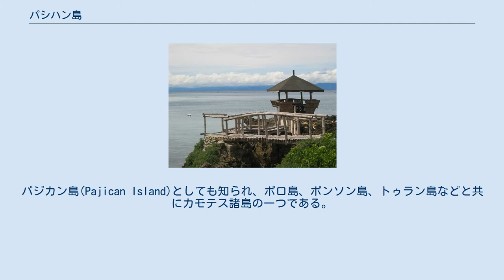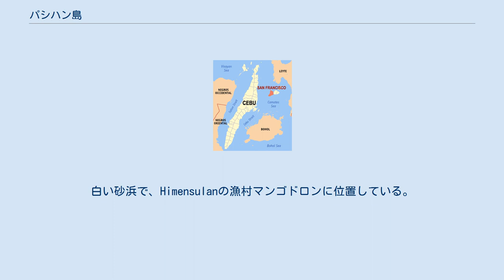パシハン島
パシハン島(パシハンとう、英語: Pacijan Island)はカモテス海に浮かぶフィリピンのセブ州の島。
パジカン島(Pajican Island)としても知られ、ポロ島、ポンソン島、トゥラン島などと共にカモテス諸島の一つである。
セブ島、レイテ島、ボホール島などの間に存在する。
 島はサンフランシスコ町に属している。
ポロ島との間は浅くなっているためマングローブ林が生い茂っており、1.4km程度の土手道で繋がっている。
この道は商業交通とカモテス諸島で最も古いポロの教会での礼拝への出席を容易にするためにスペイン時代に作られたものである。
 島の北部に存在する5kmほどの大きさの湖で、めがねのような形をしている。
沿岸にダナオ湖公園と民間所有のグリーン・レイク・パークの2つの公園が存在する。
 サンチャゴ、バカウ、マンゴドロンなどの有名な砂浜がある。
 サンチャゴ・ホワイト・ビーチは島内南部にある。
長い砂浜になっており、サンチャゴ地区の正面に存在する。
この浜は地元自治体が所有しており、地元住民や観光客に人気がある。
浜の西端はサンチャゴ・ベイ・ガーデン&ビーチ・リゾートというリゾート地区になっている。
 バカウビーチは島内北西部のエスペランサ地区のバカウにある。
砂糖のような砂と綺麗な水の浜であり、子供にも安全である。
 マンゴドロンビーチはカモテス諸島でも最も観光客の多い浜の一つである。
白い砂浜で、Himensulanの漁村マンゴドロンに位置している。
浜は砂州になっておりによって珊瑚島と繋がっている。